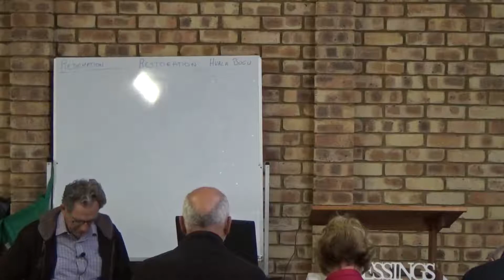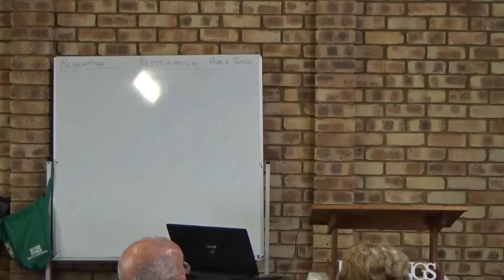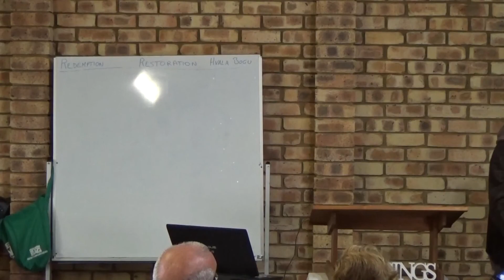Redemption and Restoration 5 - Craig Jones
Tabernacles 2016 - Widgee